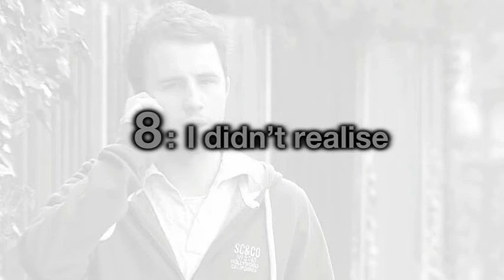Upper Intermediate 8D 8 F2F